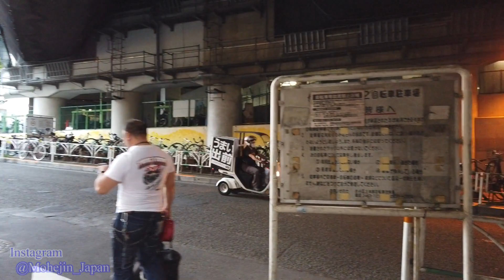代々木上原 Tokyo Walking 🌞 Yoyogi-Uehara in Shibuya Japan🎧HQ Binaural 千代田線・代々木八幡・代々木公園 （渋谷区） 睡眠用・東京散歩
Walk around Tokyo area.（渋谷区・代々木上原 駅前散歩）

👉 Route Map：××× already deleated ×××

0:00　Inokashira-dori Avenue　井の頭通り
3:20　Yoyogi-Uehara Station　代々木上原駅（東京メトロ 千代田線、小田急 小田原線）
20:55　Yamate-dori Avenue　山手通り
23:30　Odakyu Line　Yoyogi-Hachiman Station　小田急線 代々木八幡駅

Jun.2019
Walking from Yoyogi-Uehara to Yoyogi-Hachiman.
（Location：Shibuya Ward, Tokyo, JAPAN）

2019年6月撮影
代々木上原～代々木八幡 の散歩動画です。
（撮影地：東京都 渋谷区）

参宮橋・代々木八幡・代々木上原・東北沢・代々木公園・明治神宮前・原宿